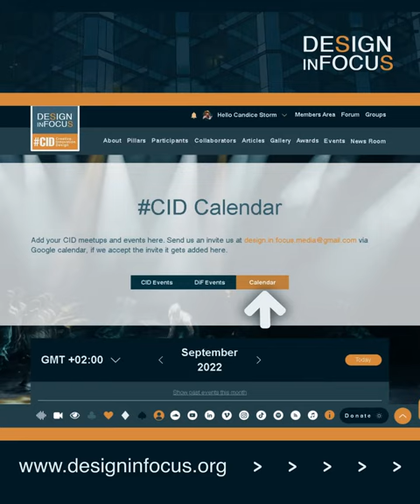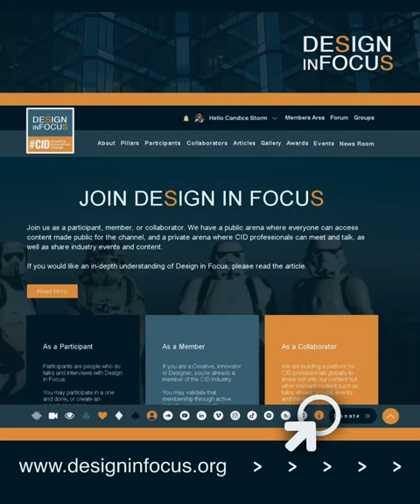Design in Focus Events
Not enough community events! Not a problem. On Design in Focus, we will be finding events from around the globe and publishing them on our platform. We're also enabling CID (Creative, Innovation, Design) professionals to create and publish their own communities and events on Design in Focus.